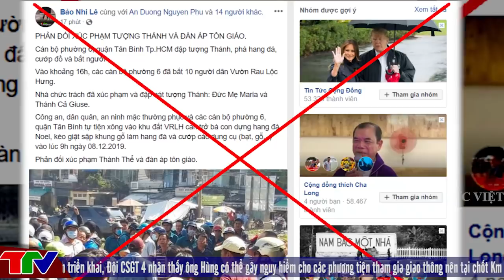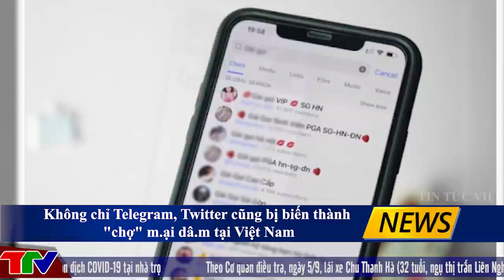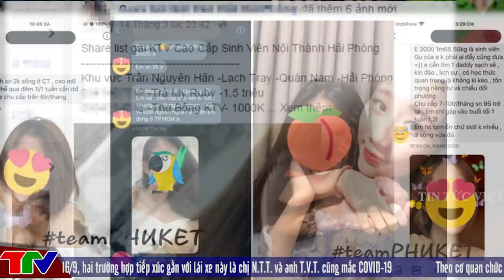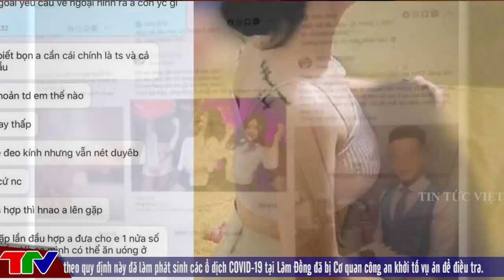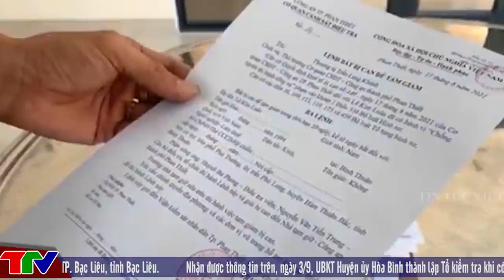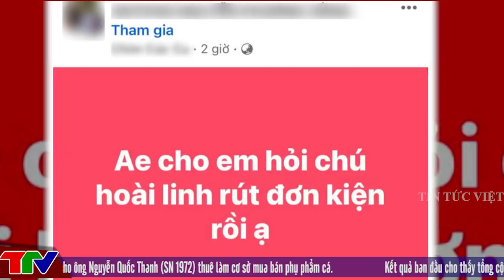🔥 TIN AN NINH CỰC NÓNG Ngày 27/9 | Tin tức 24h cập nhật | Thời Sự Mới Nhất Và Chính Xác Nhất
🔥 Tin An Ninh Cực Nóng | Thời Sự Mới Nhất Và Chính Xác Nhất | Tin tuc 24h moi nhat hom nay cập nhật bởi  @TIN TỨC VIỆT
Các tin tức có trong [🔥 TIN AN NINH CỰC NÓNG ] :

00:42 Tự xưng 'Ngọc Hoàng giáng trần' trấn yểm COVID-19: Có dấu hiệu lợi dụng tôn giáo để trục lợi
03:12 Không chỉ Telegram, Twitter cũng bị biến thành "chợ" mại dâm tại Việt Nam
05:06 Thực hư thông tin cán bộ xã uống bia, đánh bóng chuyền trong khu cách ly
06:25 Người đàn ông viết lên tấm bảng ven đường than ''bị đói mà không được quan tâm'', công an mời lên làm việc
07:26 Nhà báo-luật sư Hàn Ni: Nhiều nghệ sỹ liên lạc để hỏi thủ tục tố cáo bà Nguyễn Phương Hằng
08:30 MXH rầm rộ tin NS Hoài Linh đã rút đơn kiện nữ CEO Đại Nam, chuyện gì đây